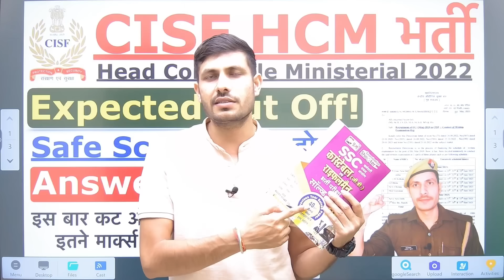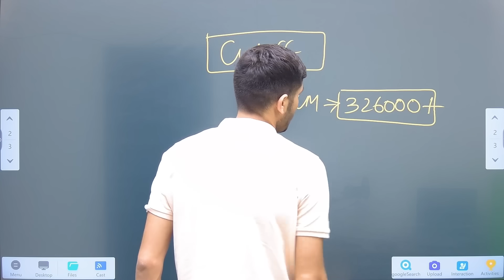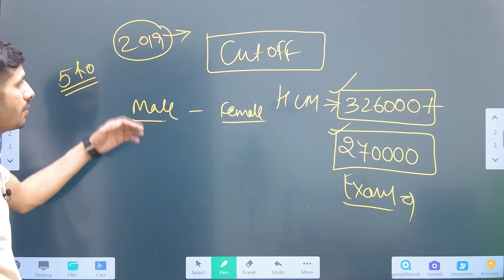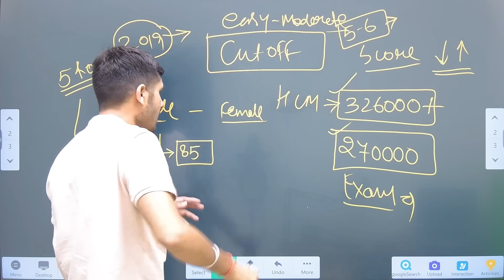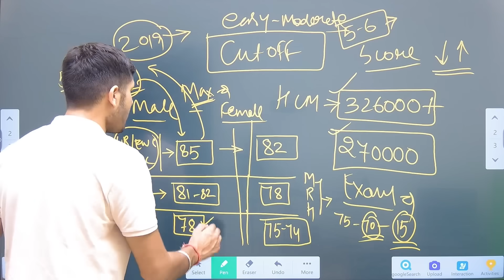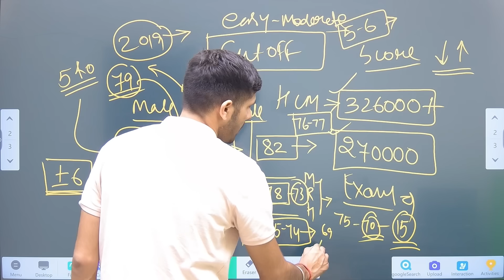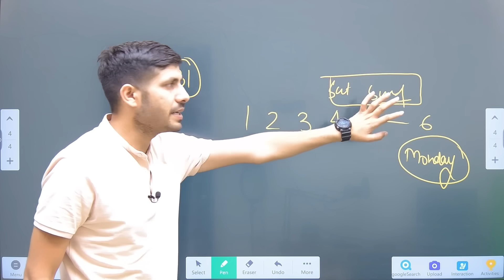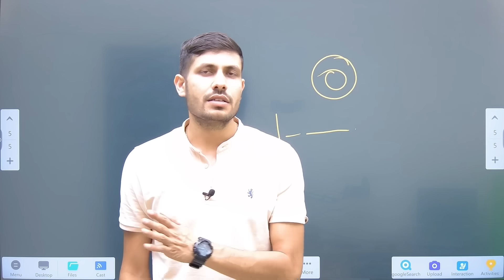CISF HCM Cut Off Score 2023 | CISF HCM Answer Key Date 2023 | CISF HCM Safe Score 2023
Best SSC_GD Constable Book
Puja SSC GD Constable Guide

Puja SSC Constable GD Solved Paper (40 Set PYQ) for Exam 2023

Best SSC Constable GD Practice Set For Exam 2023

Combo of Puja SSC GD Constable 40 PYQ & 10 Practice Set

पूजा सामान्य ज्ञान NCERT और CSAT पैटर्न

पूजा सामान्य बुद्धि एवं तर्कशक्ति परीक्षण (सामान्य बुद्धि और तर्क) | VERBAL & NON-VERBAL 1800+ प्रश्न (TCS पैटर्न)

HCM?
What is the passing marks for CISF 2023?
What is the cut off for head constable exam 2023?
What is the passing marks for CISF HC?

Cisf hcm cut off 2023 pdf download
Cisf hcm cut off 2023 pdf
Cisf hcm cut off 2023 obc
CISF Head Constable Ministerial Cut off previous year
CISF Head Constable Result 2023
CISF Cut off 2023